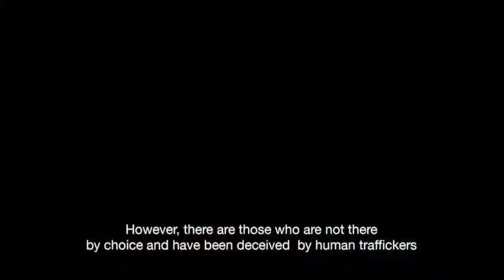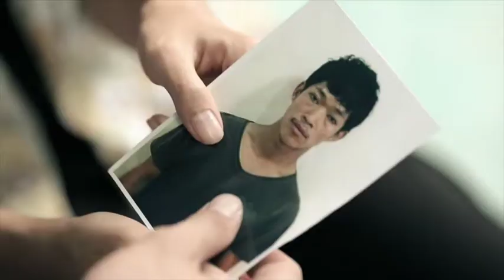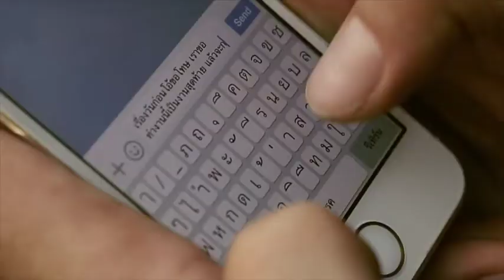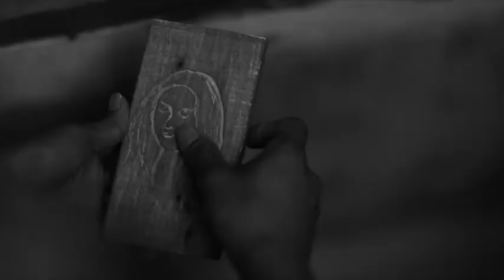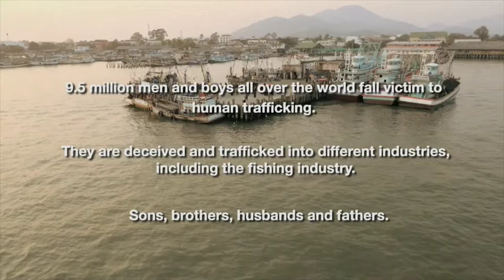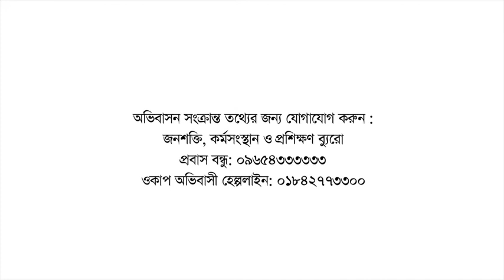Prisana: An IOMX Drama (Bangla)